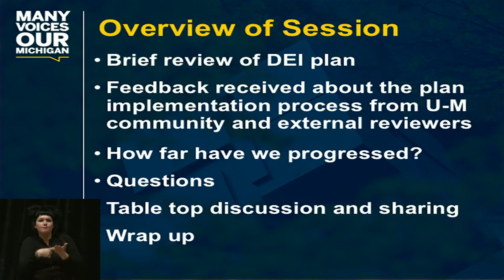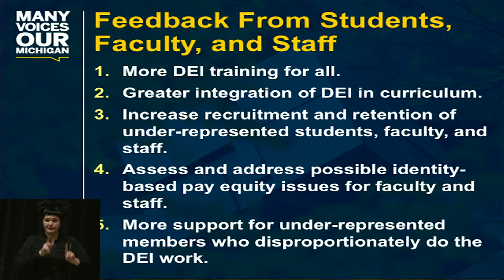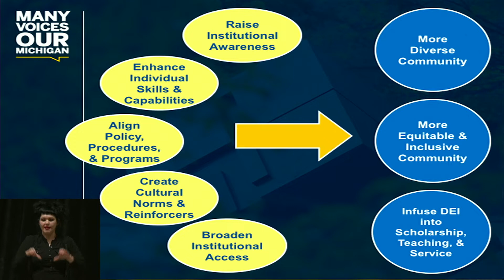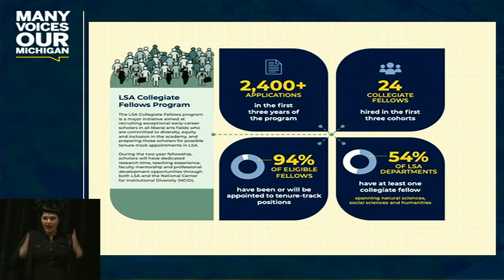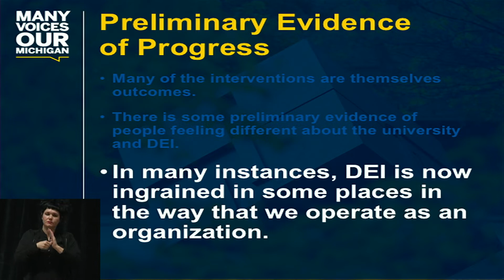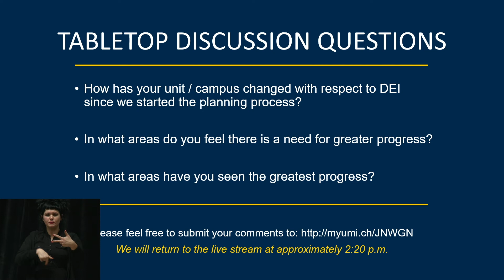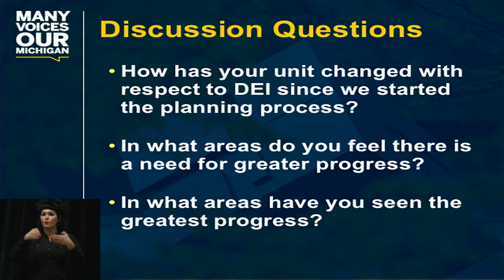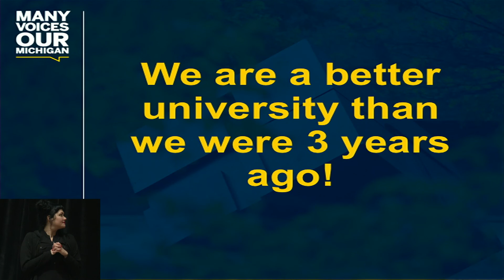Community Conversation: DEI Progress Update (2019)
An interactive, multimedia presentation on the Year Three progress of
University of Michigan’s Five-Year Diversity, Equity and Inclusion Strategic Plan. Faculty, staff and students will also be updated on the outcomes from the Community Conversations events earlier this year.

Michigan League Ballroom